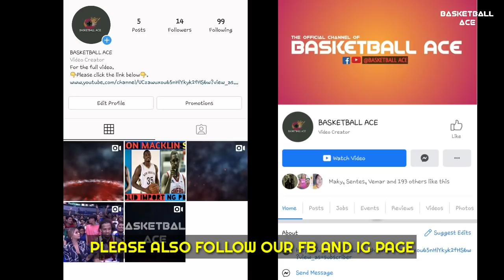DAVONN HARP STORY: BAKIT NGA BA BIGLANG NAWALA SA PBA? TOTOO NGA BA NA ISA ITONG FIL-SHAM? ALAMIN!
Kamusta mga kadribol! Stay safe!

Tara! Sabay sabay nating sariwain at balikan ang

Basketball Ace. davonn harp story